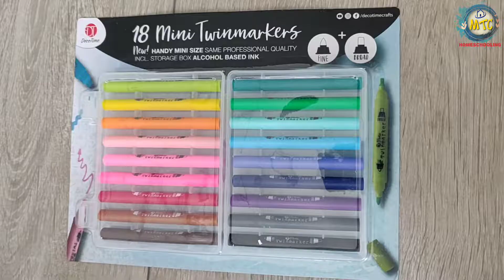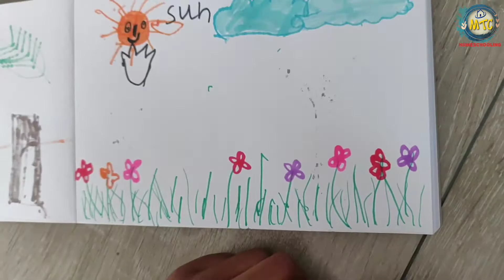How to use Twin marker | Kids mini marker | Alcohol based Ink Markers | Drawing and Art tools | MTC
Alcohol based markers are available in amazon from minimum prize